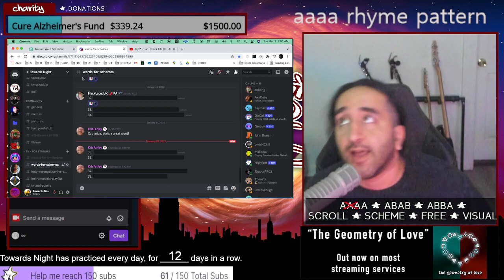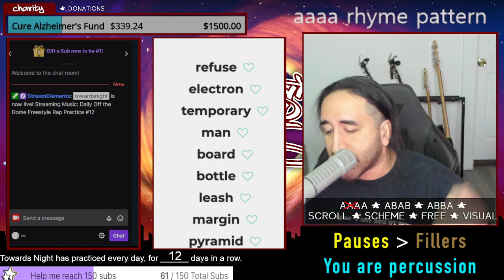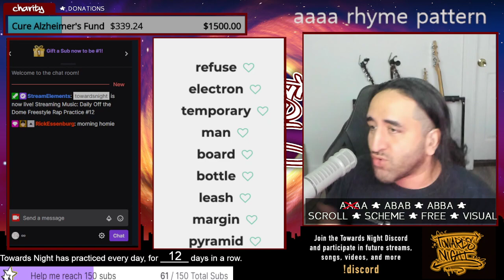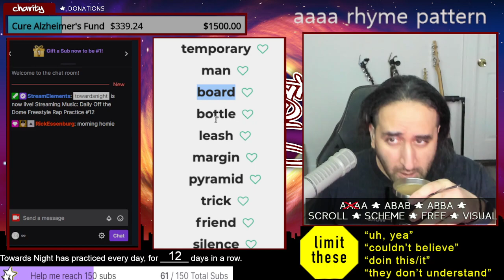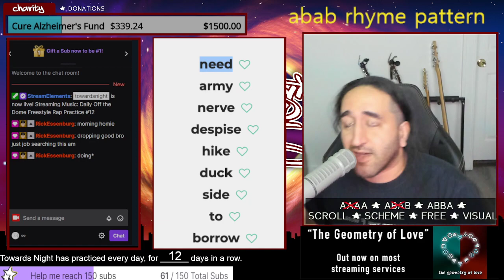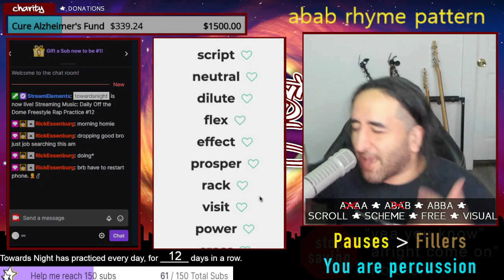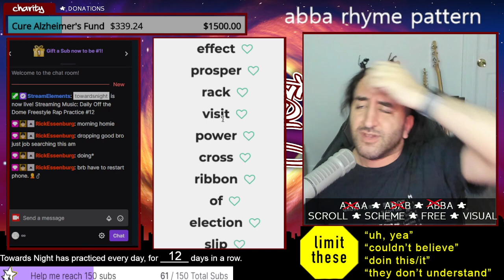Daily Off the Dome Freestyle Rap Practice #12